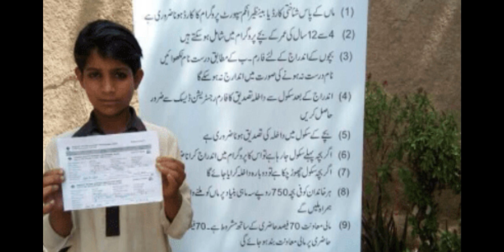سکولوں کے بچوں کے وظیفے کی دوسری قسط آگئی ہے جن کو ایک دفعہ 12000 ملا ہے ان کے بچوں کو بھی ملے گا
جن خواتین کو ایک دفعہ 12000 یا دو دفعہ 12000 ملے ہیں کہ ان کے بچوں کو بھی وظیفہ ملے گا ،

وسیلہ تعلیم پروگرام کی دوسری قسط کب آرہی ہے اور پہلی دفعہ رجسٹریشن کس طرح ہوتی ہے ،

وسیلہ تعلیم پروگرام بچوں کا وظیفہ لازمی لگوائیں پہلی کلاس سے بارہویں کلاس کا وظیفہ حاصل کرے ،
سکول کے بچوں کا وظیفہ آپ کس طرح لگوا سکتے ہیں اور کن لوگوں کے بچوں کو وظیفہ ملتا ہے،

Students scholarship program registration
online apply ehsaas digital taleem program
school wazifa registration app balance check

Students schoolgirls wazifa payment start
Pakistan all punjab school girls and boys waseela e taleem program wazifa registration start with konnect by HBL